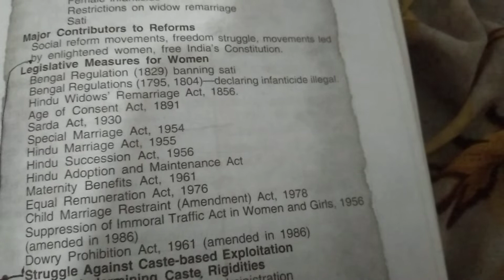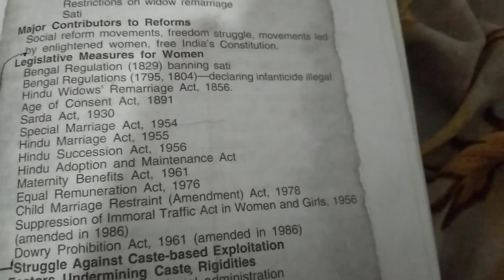women act#moderan history women uplift ment act